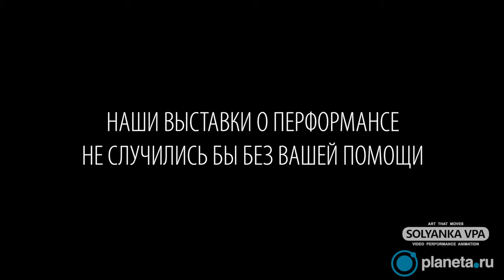Solyanka VPA: The Artist is Hidden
ПОДДЕРЖИТЕ РУССКИЙ ПЕРФОРМАНС

Скоро откроется Шестая Московская биеннале современного искусства, в рамках которой мы в Государственной галерее на Солянке делаем целых три спецпроекта.
Один из них -  "Художник в Загоне", выставка посвященная происхождению и смыслу наготы в истории искусства перформанса.
Чтобы построить загоны для художников нам нужно собрать 400 000 рублей – это тот самый минимум, который позволит воплотить идею выставки.